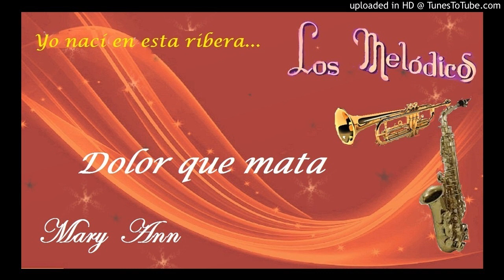Dolor que mata - Los Melódicos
Porro (1964)